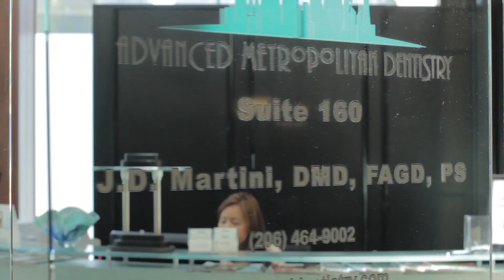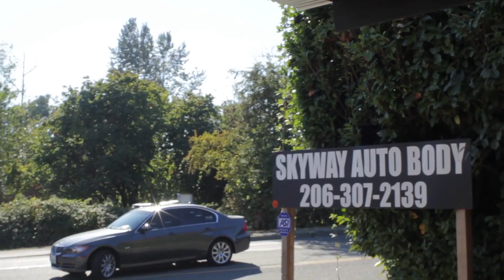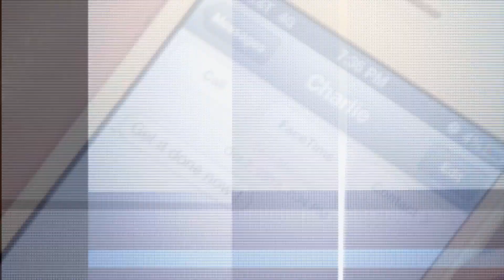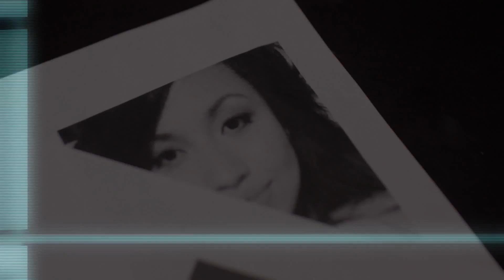Nhạc Sàn | Em Da Quen Dance Off Winner - Andy Quach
Bài hát: Nhạc Sàn | Em Da Quen Dance Off Winner
Ca sĩ: Andy Quach

Nhạc Sàn - Kênh nhạc sàn trực tuyến hàng đầu Việt Nam.

Nhạc Sàn là kênh nhạc sàn trực tuyến lớn nhất tại Việt Nam. Giới thiệu đến người xem những sản phẩm mới và hot nhất thị trường âm nhạc hiện nay. Hãy đồng hành cùng chúng tôi để thưởng thức những sản phẩm âm nhạc tuyệt vời nhất.